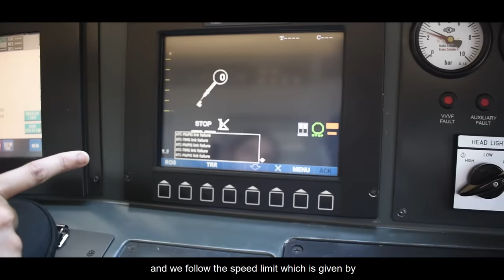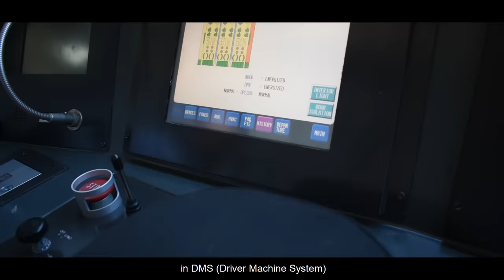LADY DRIVERS OF NAMMA METRO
Divya Mani gave up her plush IT job so she can be a Loco-Pilot. This is just one such story behind the driving force of Namma Metro!

DO GIVE THIS A SHARE SO THE REALITY OF THE SITUATION IS CELEBRATED :)